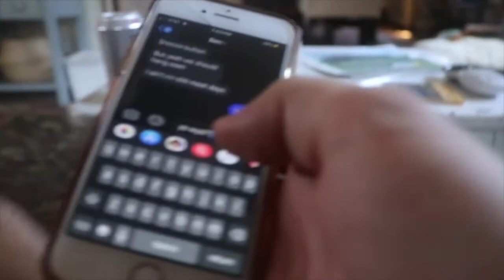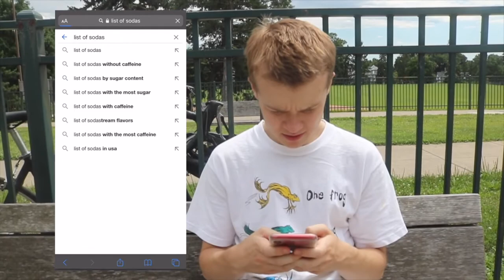SODA BOYS EPISODE 4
YESSIR WE BACK!! FINAL EPISODE COMING SOOOOON
shoutout ben my
willy lang
and
avi hank
for helping us finish out this series